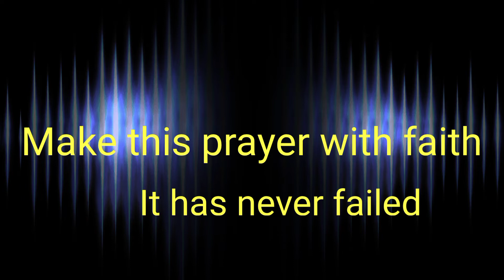Prayer for St Joseph's intercession | over 1900 years old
stjoseph saint prayer catholicprayers Prayer for St Joseph's intercession. Over 1900 years old